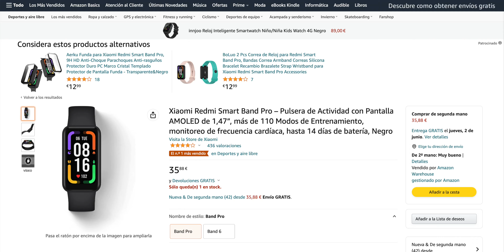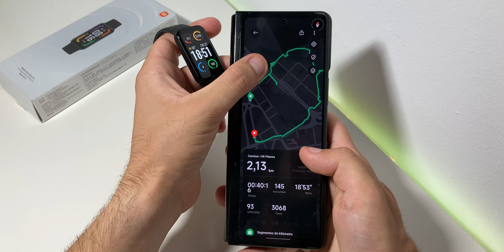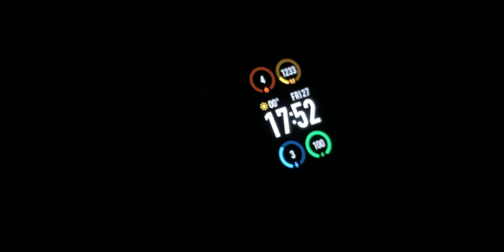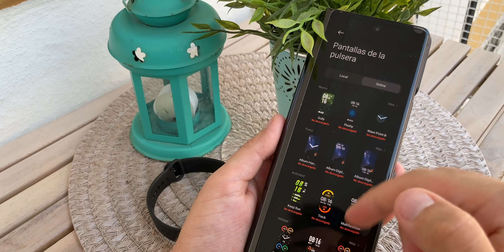Redmi Smart Band Pro en 2022 ⚡️ Merece la Pena?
Conoce la Redmi Smart Band Pro al completo en este vídeo!!

👉 Redmi Smart Band Pro Amazon 2022

Tras varios meses en el mercado, es recomendable comprarse la Xiaomi Redmi SmartBand Pro? La mejor Pulsera de actividad Xiaomi, si merece la pena Redmi SmartBand Pro, con todas las características de la Redmi SmartBand Pro deportes, la mejor Redmi SmartBand Pro en 2022, como comprar Redmi SmartBand Pro España precio Redmi SmartBand Pro Latinoamérica, o es mejor esperar Global Xiaomi Mi Band 7 vs Redmi SmartBand Pro vs Xiaomi Smart Band 7 y más

00:00 Xiaomi Redmi Smart Band Pro en 2022
00:00 Comprar Redmi Smart Band Pro Precio España
00:00 Mejoras Redmi Smart Band Pro Notificaciones Español
00:00 Características Redmi Smart Band Pro deportes
00:00 Merece la Pena Redmi Smart Band Pro es buena
00:00 Xiaomi Mi Band 7 vs Redmi Smart Band Pro vs Xiaomi Smart Band 7 Global Comprar

La mejor pulsera de actividad Xiaomi calidad precio Redmi Smart Band Pro Español, merece la pena Xiaomi Mi Band 7 Global Comprar Redmi Smart Band Pro España, si quieres saberlo todo de la Xiaomi Redmi Smart Band Pro, este es tu vídeo

Categoría: Smartphones, Electrónica de consumo, Xiaomi, Redmi, Smart, Band, Pro y Teléfonos Inteligentes